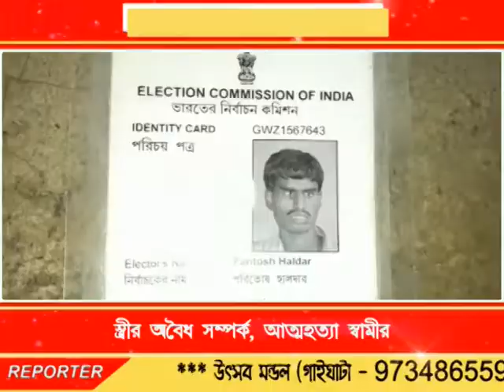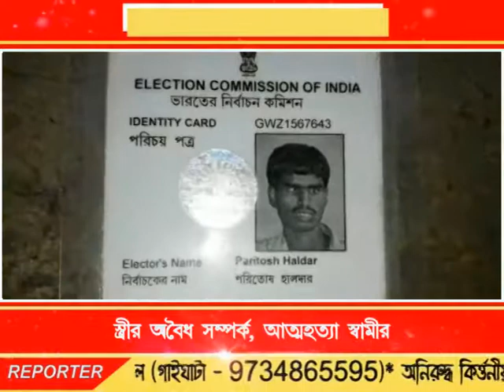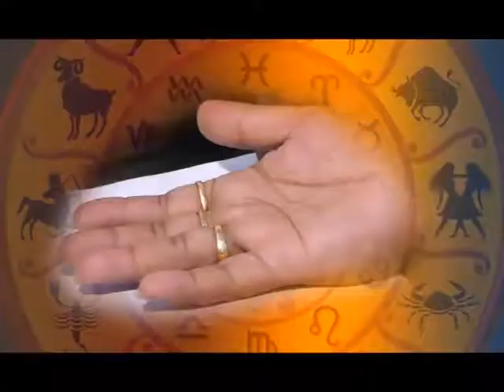Bengal LIVE NEWS 30.11.2017